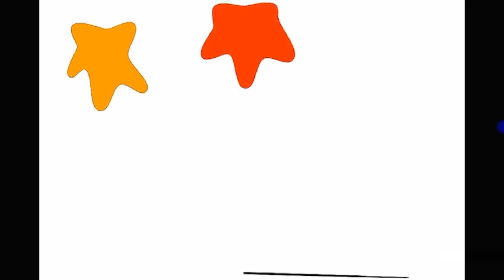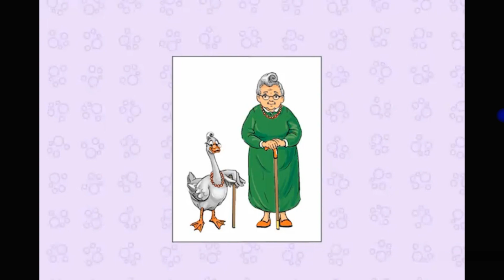Карпюк 1 клас Мультимедійний додаток My Pets